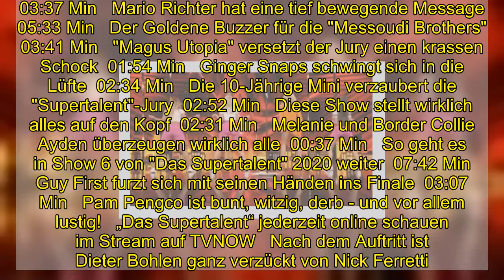Nick Ferretti kehrt beim Supertalent auf die ganz große Bühne zurück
Nick Ferretti kehrt beim Supertalent auf die ganz große Bühne zurück  Emotionale Überraschung für Supertalent-Juror Dieter Bohlen    Im Jahr 2019 bei „Deutschland sucht den Superstar“: Dieter Bohlen holt den Neuseeländer Nick Ferretti, den er als Straßenmusiker auf Mallorca entdeckt hat, auf die große Bühne bei DSDS. Dort holt sich der Sänger den zweiten Platz. Jetzt überrascht Nick seinen Mentor Dieter Bohlen auf der Bühne bei „Das Supertalent“ 2020. Der Poptitan kriegt sich schon vor dem Auftritt kaum ein vor Freude. Er ist richtig happy, seinen Schützling wiederzusehen und freut sich auf den Genuss, ihn wieder singen zu hören. Wie das jetzt klingt, gibt es hier im Video zu sehen.  Die Highlights von „Das Supertalent“ im Video   00:41 Min   Diese neuen Talente kommen schon am Donnerstag  05:21 Min   Luana Cayres überrascht die Jury mit ihrer Kunst  03:36 Min   Evelyn Burdecki twerkt mit dem "twerXout-Team"  03:36 Min   Vanessa und Ella treten das 1. Mal gemeinsam auf  02:02 Min   Evelyn Burdecki singt auf der Supertalent-Bühne  03:19 Min   Das "Trio-threeg" erntet einen echten Begeisterungsstorm  03:10 Min   Annette und Yannick wiederholen ihren Höllen-Ritt  05:53 Min   "Skizzo" Davide Nicolosi reißt alle vor Lachen vom Hocker  00:48 Min   So geht es in Show 7 von "Das Supertalent" 2020 weiter  03:37 Min   Mario Richter hat eine tief bewegende Message  05:33 Min   Der Goldene Buzzer für die "Messoudi Brothers"  03:41 Min   "Magus Utopia" versetzt der Jury einen krassen Schock  01:54 Min   Ginger Snaps schwingt sich in die Lüfte  02:34 Min   Die 10-Jährige Mini verzaubert die "Supertalent"-Jury  02:52 Min   Diese Show stellt wirklich alles auf den Kopf  02:31 Min   Melanie und Border Collie Ayden überzeugen wirklich alle  00:37 Min   So geht es in Show 6 von "Das Supertalent" 2020 weiter  07:42 Min   Guy First furzt sich mit seinen Händen ins Finale  03:07 Min   Pam Pengco ist bunt, witzig, derb - und vor allem lustig!   „Das Supertalent“ jederzeit online schauen im Stream auf TVNOW   Nach dem Auftritt ist Dieter Bohlen ganz verzückt von Nick Ferretti. Er gesteht, dass er echt Gänsehaut hatte. Aber was sagen die anderen drei Supertalent-Juroren zu dem Auftritt? Können sie die Begeisterung von Dieter teilen und ermöglichen ihm damit die Chance auf ein Ticket ins große Finale von „Das Supertalent“ 2020 am 19. Dezember?  Das alles und auch noch viele weitere großartige Talente gibt es in der kompletten Folge auf TVNOW zu sehen.  Und, Achtung! Schon in zwei Tagen geht’s weiter mit dem Supertalent: Am Samstag, den 12. Dezember ab 20:15 Uhr kämpfen die neuen Talente um den begehrten Stern bei „Das Supertalent“ – entweder im TV oder auch im Livestream auf TVNOW. Mit dabei sind dann unter anderem diese Talente.